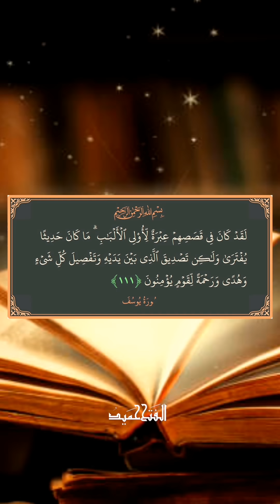الرسول الله ﷺ بيننا يخاطبنا: "لا تبرحوا أماكنكم"! | سر النصر | حميد الفتح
لم يعلم هؤلاء الرماة أن الخروج عن أمر النبي صلى الله عليه وسلم هو خسارة لهم، وفي هذا عبرة لمن ألقى السمع والطاعة ورضخ لأوامر الله ورسوله، كل في موقعه الذي خصصه الله له. فلا تبرح مكانك الذي أوكله الله لك.

✔️القارئ: حميد الفتح

🖋️ ادعم قناتنا على تطوير مُعداتها ونشر المزيد إن شاء الله من هنا 👇🏽

تابعني على👇🏽  :

انستغرام..

فيسبوك..

التيكتوك..